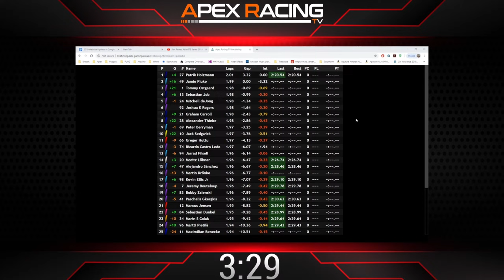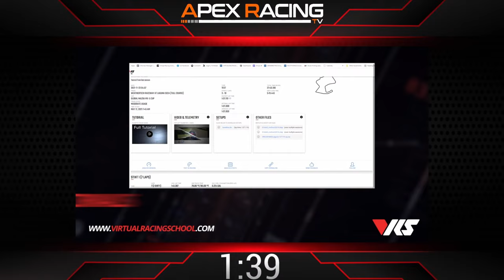Radical Esports Cup | S2 2024 | Week 3 at Road Atlanta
Apex Racing TV brings you Week 3 at Road Atlanta of Season 2 2024 of the Radical Esports Cup on iRacing. Stay up to speed with live timing from SDK Gaming